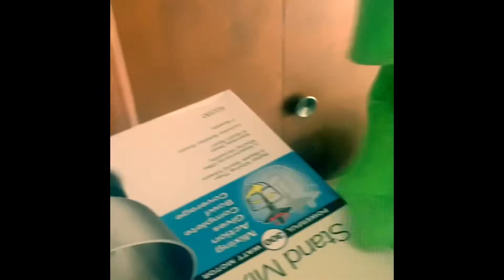The cheeseolorian EP 2